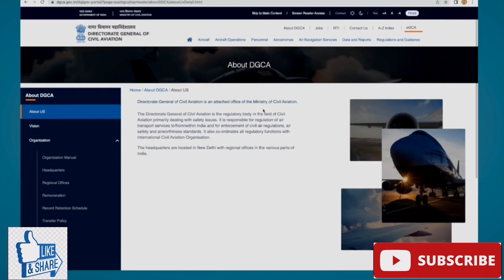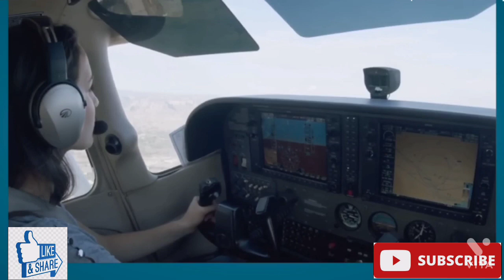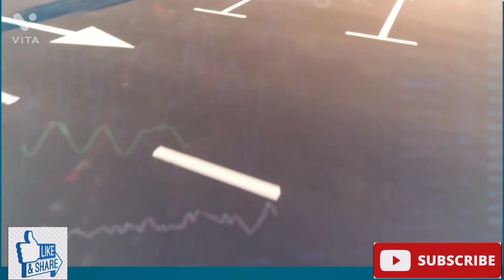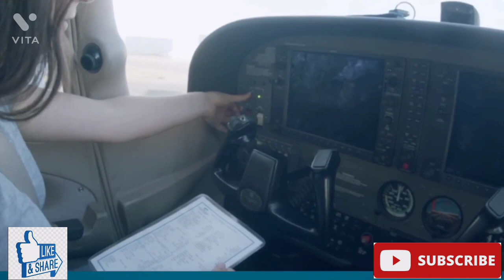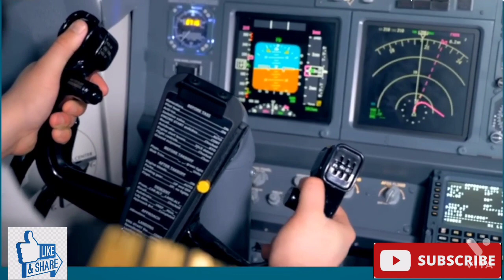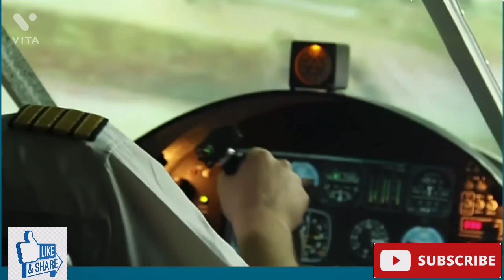Pilot After 12th Career Guidance | पायलट कैसे बने ? How to Become PILOT ? Pilot Course in Hindi